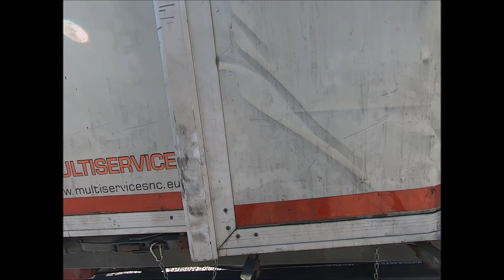Semirimorchio Centinato Usato Fliegel XA148MR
Semirimorchio Fliegl, 08/2015, Centinato Francese, copri e scopri, laterali scorrevoli, porte posteriori, 1° sollevabile, freni a disco, EBS HALDEX